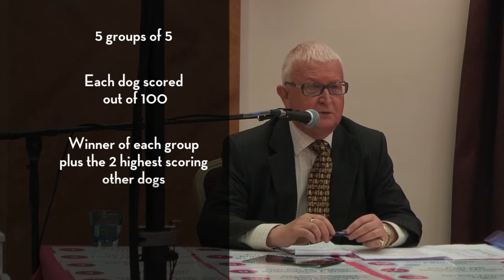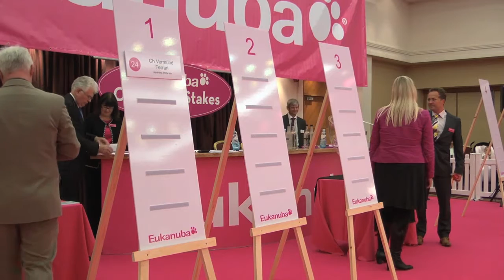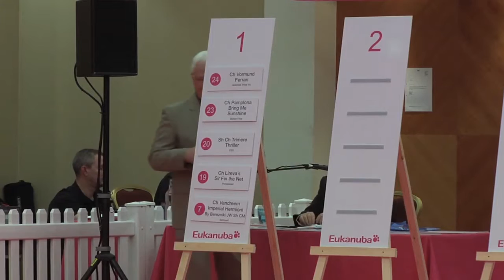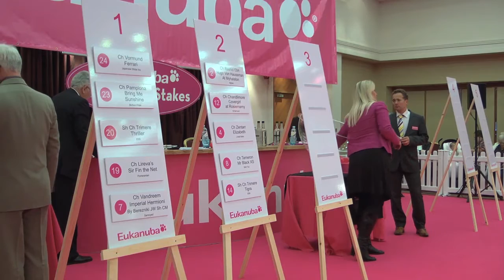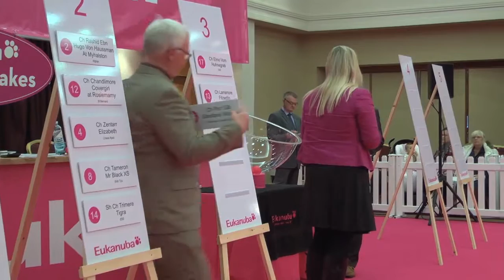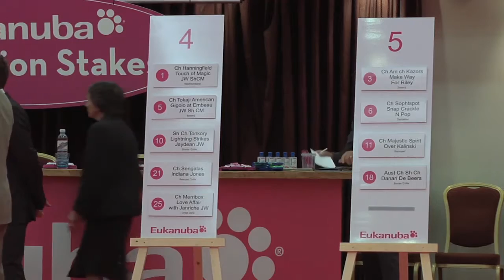Eukanuba Champion Stakes Final 2011 (Full) - Dog Show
Eukanuba Champion Stakes Final 2011
See 25 of the UKs best champion pedigree dogs compete to represent the UK at the Eukanuba World Challenge Finals.